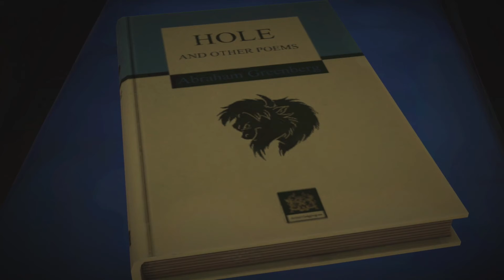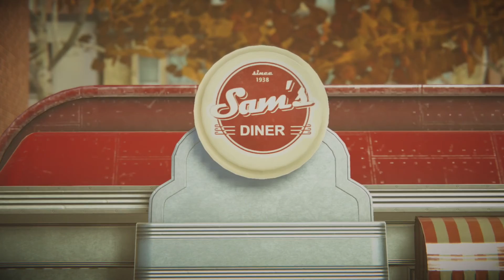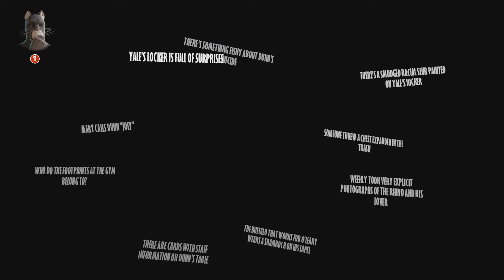Can I Get A Cheeseburger? - Blacksad: Under the Skin - #4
Hey guys. So I had some down time before I planned on starting on my next planned projects so I decided to try this out. I bought this game on release but never got around to playing it. I enjoyed the Blacksad graphic novels when I read them so I figured the game ought to be good.

Playstation 4